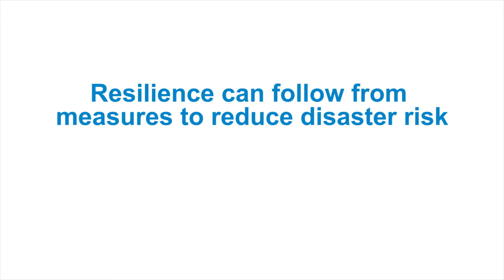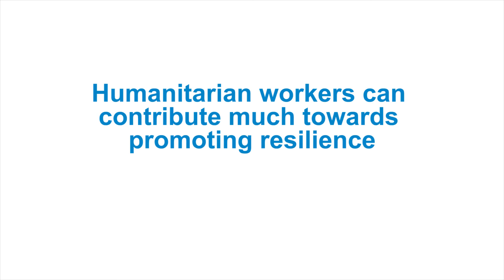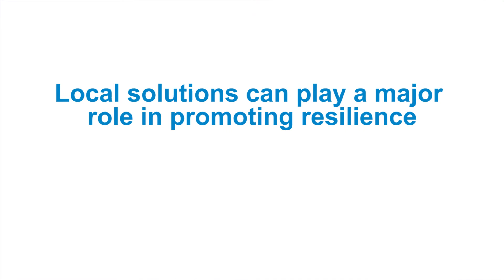Action to Promote Resilience - Approaches to Resilience Planning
Alleviating the effects of drought requires more than food and water. The Somalia Resilience Program was founded after the 2011 famine in the Horn of Africa, in which a quarter of a million people died, half of them children under five. Research showed that pastoral families with alternative income or assets lose fewer animals in a drought than those without. So the group encouraged local women to join Village Savings and Loans Associations (VSLAs).